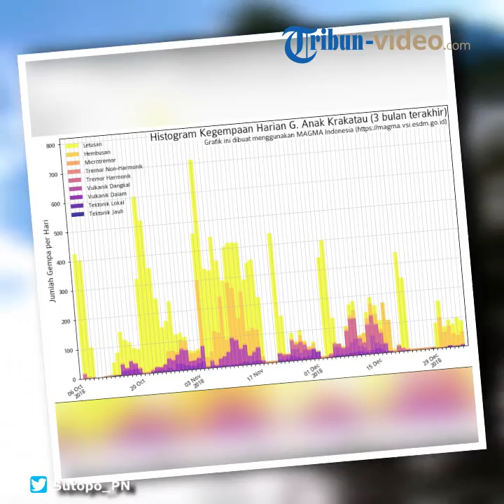Sutopo Purwo Nugroho: Gunung Anak Krakatau Tidak Akan Meletus seperti Ibunya Tahun 1883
TRIBUN-VIDEO.COM - Kepala Pusat Data Informasi dan Humas BNPB Sutopo Purwo Nugroho menginfokan tentang erupsi Gunung Anak Krakatau beberapa hari ini.

Melalui akun Twitter-nya @Sutopo_PN, ia menginfokan bahwa hampir setiap hari Gunung Anak Krakatau meletus.

Pada Kamis (3/1/2019) dari pukul 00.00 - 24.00 WIB terjadi 37 kali letusan, 42 kali hembusan, dan tremor terus menerus.

"Asap kawah bertekanan sedang-kuat, warna putih, kelabu, dan hitam, intensitas tebal setinggi 2.000 meter dari puncak kawah," tulis akun @Sutopo_PN pada Kamis (3/1/2019).

Gunung Anak Krakatau pun tetap berstatus Siaga atau Level 3, dan daerah berbahaya di dalam radius 5 km.

"Masyarakat dihimbau tenang dan meningkatkan kewaspadaan. Jalur pelayaran Merak-Bakaheuni aman. Tidak terpengaruh letusan," tambahnya.

Menurut Sutopo, Gunung Anak Krakatau selalu ada jeda waktu istirahat beberapa hari kemudian meletus beruntun.

Baginya, jika ada letusan baru, itu memang sudah perilaku dari Gunung Anak Krakatau.

Meski begitu, Sutopo menyatakan bahwa GAK tidak akan meletus seperti ibunya, Gunung Krakatau pada tahun 1883.

"Jika ditemukan ada retakan saat ini, itu wajar pada gunung api pascaletusan. Percayakan pad PVMBG selaku otoritas pemantau gunung api. Mereka punya alat, SDM, ilmu, dan pengalaman," tulisnya.

Ia juga memaparkan jika pada tahun 1883, tiga gunung di Selat Sunda (Gunung Rakata, Danan, dan Perbuatan) meletus bersamaan.

Letusan ketiganya besar dan menimbulkan tsunami besar setinggi 36 meter.

"Lalu gunungnya hilang. Lalu 1927 muncul Gunung Anak Krakatau (GAK). Tidak mungkin letusan GAK akan sama tahun 1883," papar Sutopo.

Terkini, Sutopo mengabarkan bahwa telah terjadi kembali erupsi Gunung Anak Krakatau pada Jumat (4/1/2019) pukul 09.39 WIB.

Tinggi kolom abu teramati kurang lebih 1.500 m di atas puncak.

"Kolom abu putih hingga kelabu. Saat ini G. Anak Krakatau Status Level III (Siaga). Masyarakat atau wisatawan dilarang mendekati kawah dalam radius 5 km dari kawah," tulis @Sutopo_PN pada Jumat (4/1/2019).

Simak video di atas. (Tribun-Video.com/FRAN)